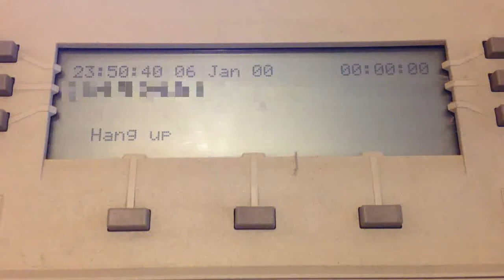qwertyphone test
Testing a "BT Merlin qwertyphone" - this test was done over the pstn, so the number has been obscured (hence the gap in audio during dialling)

You can see from the garbled message that there is something not quite right with the settings, but without a manual or any information about it, it's not easy to work out what's wrong.

I can receive messages on this quertyphone (you can see I have 2 in the in-box) but can't send yet.

This video is mostly so that the person at the other end can see what results I'm getting.